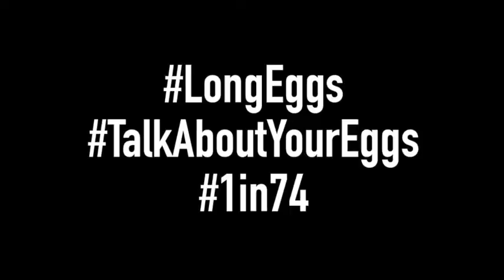Official Long Egg Appeal!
Let's get talking about our long eggs!